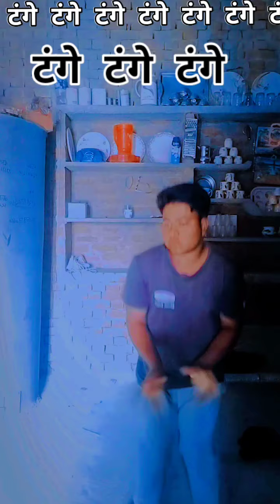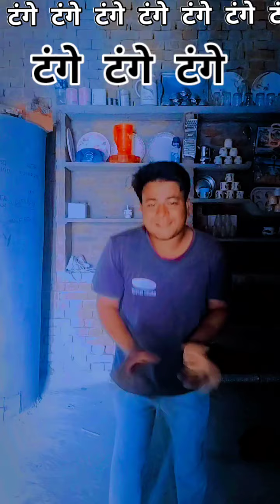टंगे टंगे टंगे टंगे